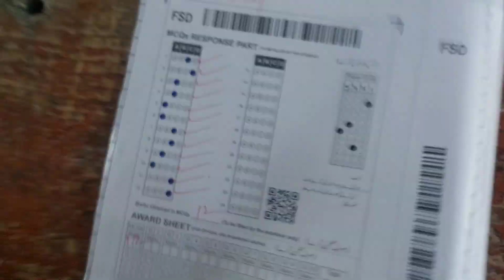Board paper presentation 9th class Math| board paper checking video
Board paper presentation 9th class Math| board paper checking video |Math paper 9th Class 9th class math board paper presentation bise fsd,
9th class maths paper presentation,
board paper presentation 9th class maths,
9th class math board paper,
9th class board papers,
9th class board paper mathmath solved paper fsd board 2023,
2023 9th class board exam question paper maths,
9th math board paper 2023 A2Z Information A2Z Information